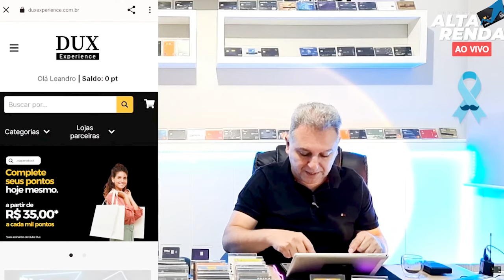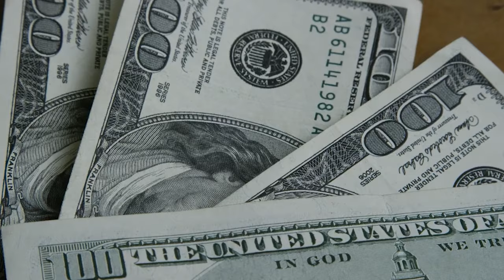💳PROGRAMA CURTAÍ, SAIBA COMO FAZER U USO CORRETO DO APP DO BANCO BRB ATRAVÉS DO CURTAÍ.